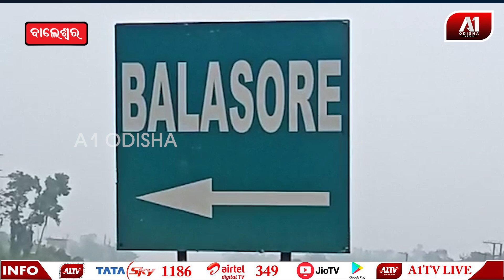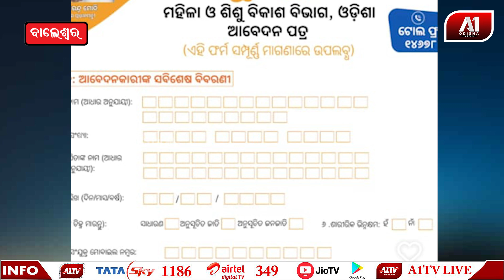ଶୁଭଦ୍ରା ଫର୍ମ ବଣ୍ଟନରେ ଅନିୟମିତତା,ଅଙ୍ଗନୱାଡି କର୍ମୀଙ୍କ ଦରମା ବନ୍ଦ କଲେ ଜିଲ୍ଲାପାଳ | BALASORE NEWS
ଶୁଭଦ୍ରା ଫର୍ମ ବଣ୍ଟନରେ ଅନିୟମିତତା,ଅଙ୍ଗନୱାଡି କର୍ମୀଙ୍କ ଦରମା ବନ୍ଦ କଲେ ଜିଲ୍ଲାପାଳ | @a1odisha